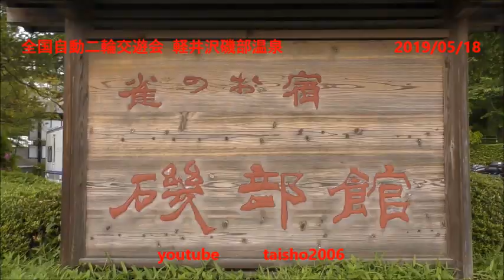第54回全国自動二輪交遊会 2019磯部温泉 雀のお宿